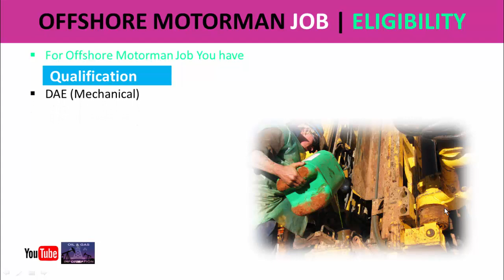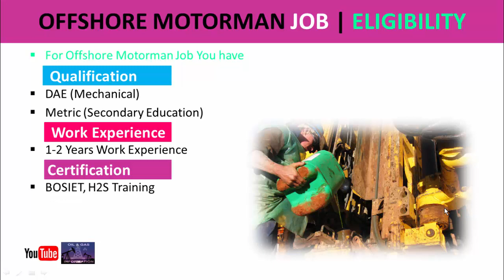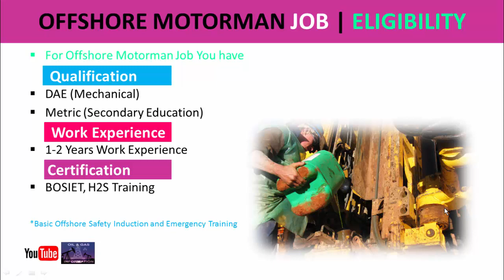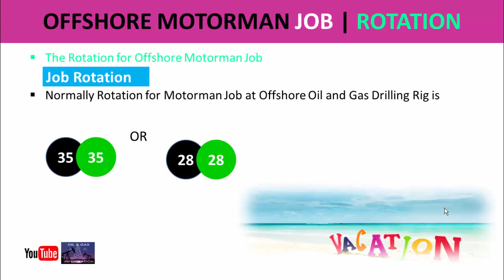Offshore Motorman | Eligibility | Rotation | Salary | Oil and Gas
Offshore Motorman Job |  Eligibility | Rotation | Salary  | Oil and Gas

In this video you will learn about the offshore motorman job eligibility, rotation and salary for oil and gas drilling rig,

Motorman Job at Offshore Oil and Gas Drilling Rig
Oil and Gas Information
Offshore Drilling Rig
Oil and Gas
Offshore Oil and Gas Drilling Rig

Thanks.